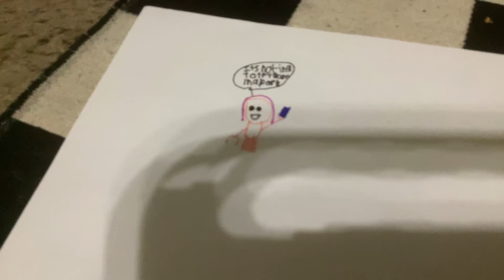Rainbow blueberry inflation